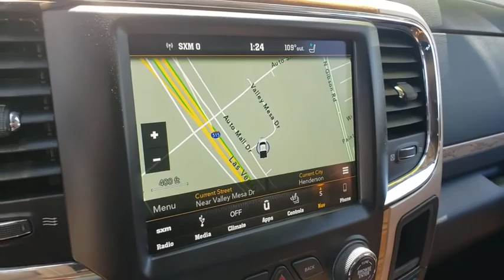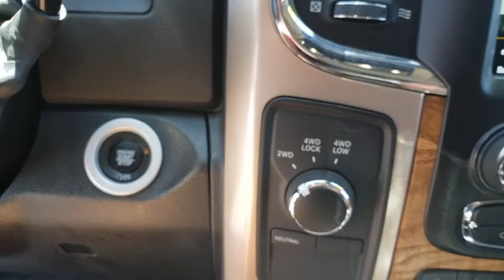2018 RAM 2500 Henderson, Las Vegas, Bullhead City, Lake Havasu, Laughlin, NV R30586A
Granite Crystal Metallic Clear Used 2018 RAM 2500 available in Henderson, Nevada at Towbin Dodge. Servicing the Las Vegas, Bullhead City, Lake Havasu, Laughlin, NV area.
2018 RAM 2500 LARAMIE LONGHORN - Stock#: R30586A - VIN#: 3C6UR5PL3JG182124

Towbin Dodge
275 Auto Mall Dr

Local Trade!, Certified By Carfax - No Accidents, Certified By Carfax - One Owner, Remainder Of Factory Warranty Still Applies, Local Trade In - Never A Rental, Auto High Beam Headlamp Control, Chrome Belt Moldings, Cold Weather Group, Convenience Group, Engine Block Heater, Limited Leather Bucket Seats, Navigation System, Power Sunroof, Protection Group, Quick Order Package 2FK Longhorn, Rain Sensitive Windshield Wipers, Winter Front Grille Cover. Clean CARFAX. Laramie Longhorn 4WD 6-Speed Automatic Cummins 6.7L I6 Turbodiesel  Recent Arrival!   CARFAX One-Owner. granite crystal metallic clearcoat 2018 Ram 2500 You will have a pleasant shopping experience that is fun, informative, and never high pressured. Please don't hesitate to give us a call.
Front/Side-Curtain/Front Side Airbags,Parksense Front & Rear Park Assist System,Parkview Rear Back-Up Camera,Sentry Key Engine Immobilizer & Security Alarm,Sentry Key Theft Deterrent System,10-Speaker Audio System,12-Volt & 115-Volt Auxiliary Power Outlets,Audio Input Jack & Remote USB Port,Bluetooth Integrated Voice & Navigation,Dual-Zone Automatic Temperature Control,Heated 2nd-Row Seats,Heated Steering Wheel,Power Door Locks,Power Heated & Ventilated Front Seats,Power Windows w/Front One-Touch Up/Down,Premium Cluster w/7-Inch DID,Premium II AM/FM Audio System,Premium Leather Seats,Rearview Mirror w/Microphone,Satellite Radio Capability,Speed Control,Steering Wheel Mounted Audio Controls,Tilt Steering Column,Uconnect 4C NAV Audio,Accent Color Running Boards,Automatic Bifunctional Projector Headlamps,Fog Lamps,LED Bed Lighting,Manual Exterior Mirrors,Power Rear Sliding Window,Remote Keyless Entry w/Allsecure,Remote Start System,Variable/Intermittent Windshield Wipers,4-Wheel Disc Anti-Lock Brakes,All-Speed Traction Control